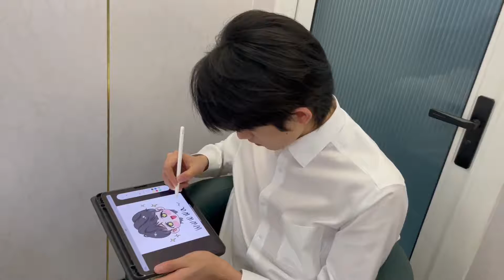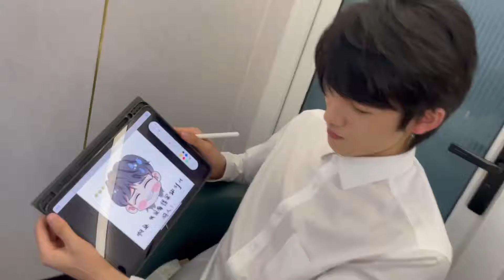【TNT时代少年团 张真源】《小炸的暑假生活》08.天马行空的配字 [Zhang Zhenyuan]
天马行空的配字
08.
当少年们遇上萌版表情包
会产生什么样的火花呢？